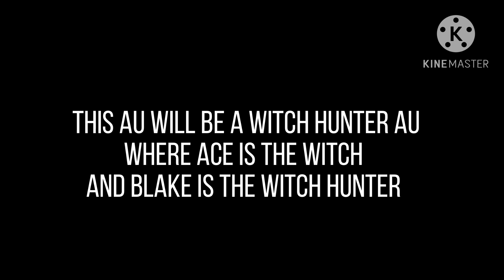Oh Ana (gacha club music video) [witch hunter blake & witch ace AU]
𝙏𝙝𝙞𝙨 𝙘𝙝𝙖𝙣𝙣𝙚𝙡 𝙞𝙨 14+ 𝙄 𝙢𝙖𝙠𝙚 𝙟𝙤𝙠𝙚𝙨 𝙖𝙣𝙙 𝙘𝙤𝙢𝙢𝙚𝙣𝙩𝙨 𝙩𝙝𝙖𝙩 𝙢𝙖𝙮 𝙣𝙤𝙩 𝙗𝙚 𝙨𝙪𝙞𝙩𝙖𝙗𝙡𝙚 𝙛𝙤𝙧 𝙡𝙞𝙩𝙩𝙡𝙚 𝙠𝙞𝙙𝙨.

ɪ’ᴍ ɴᴏᴛ ᴛʜᴇ ᴏʀɪɢɪɴᴀʟ ᴍɪᴅɴɪɢʜᴛ ɢᴀᴄʜᴀ嘎查, ɪ ᴊᴜꜱᴛ ʀᴇᴍᴀᴅᴇ ᴛʜᴇɪʀ ꜱᴇʀɪᴇꜱ ꜱɪɴᴄᴇ ʏᴏᴜᴛᴜʙᴇ ᴅᴇʟᴇᴛᴇᴅ ɪᴛ ᴀʀᴏᴜɴᴅ 2020

ɪꜰ ʏᴏᴜ ᴇᴠᴇʀ ɴᴇᴇᴅ ᴛᴏ ᴄᴏɴᴛᴀᴄᴛ ᴍᴇ. ɪ ʜᴀᴠᴇ ᴀ ᴅɪꜱᴄᴏʀᴅ & ɪɴꜱᴛᴀɢʀᴀᴍ, ʏᴏᴜ ᴄᴀɴ ꜰɪɴᴅ ʙᴏᴛʜ ɪɴ ᴍʏ ʟɪɴᴋ ᴛʀᴇᴇ  👇
𖠰 ʟɪɴᴋ ᴛʀᴇᴇ 𖠰:
(𝙄 𝙬𝙤𝙪𝙡𝙙 𝙥𝙧𝙚𝙛𝙚𝙧 𝙩𝙤 𝙗𝙚 𝘿𝙈 𝙞𝙛 𝙮𝙤𝙪 𝙖𝙧𝙚 17+  𝙄’𝙢 𝙖𝙣 𝙖𝙙𝙪𝙡𝙩 𝙨𝙤 𝙄’𝙢 𝙪𝙣𝙘𝙤𝙢𝙛𝙤𝙧𝙩𝙖𝙗𝙡𝙚 𝙬𝙞𝙩𝙝 𝙩𝙝𝙚 𝙬𝙝𝙤𝙡𝙚 𝙥𝙧𝙞𝙫𝙖𝙩𝙚 𝙢𝙚𝙨𝙨𝙖𝙜𝙞𝙣𝙜 𝙖 𝙘𝙝𝙞𝙡𝙙 𝙩𝙝𝙞𝙣𝙜. 𝙄𝙛 𝙮𝙤𝙪𝙧 𝙉𝙊𝙏 𝙪𝙣𝙙𝙚𝙧 𝙩𝙝𝙚 𝙧𝙚𝙦𝙪𝙞𝙧𝙚𝙢𝙚𝙣𝙩 𝙩𝙤 𝘿𝙈 𝙖𝙣𝙙 𝙣𝙚𝙚𝙙 𝙩𝙤 𝙖𝙨𝙠 𝙢𝙚 𝙖 𝙦𝙪𝙚𝙨𝙩𝙞𝙤𝙣 𝙩𝙝𝙚𝙣 𝙥𝙡𝙚𝙖𝙨𝙚 𝙖𝙨𝙠 𝙞𝙩 𝙞𝙣 𝙢𝙮 𝙘𝙤𝙢𝙢𝙚𝙣𝙩 𝙨𝙚𝙘𝙩𝙞𝙤𝙣 𝙤𝙧 𝙞𝙣 𝙢𝙮 𝙙𝙞𝙨𝙘𝙤𝙧𝙙 𝙨𝙚𝙫𝙚𝙧, 𝙩𝙝𝙖𝙣𝙠 𝙮𝙤𝙪!)

ᴄʜᴀʀᴀᴄᴛᴇʀꜱ ᴜꜱᴇᴅ:
☆ Blake + ace
☆ Jake + Carter
☆ Sophia